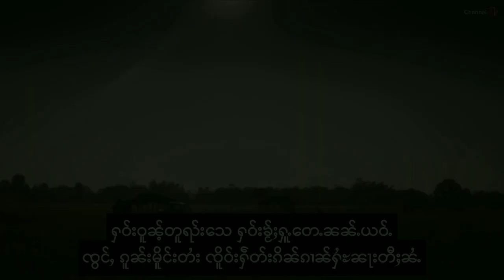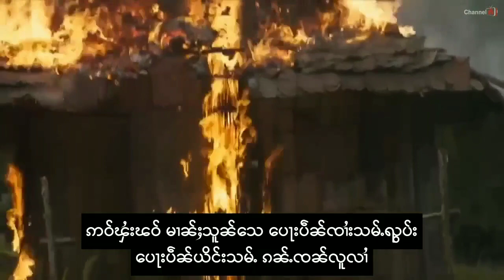Twilight Over Burma - ၾႃႉလမ်သုမ်ႇမိူင်း - 046